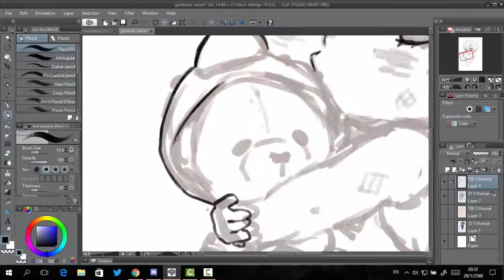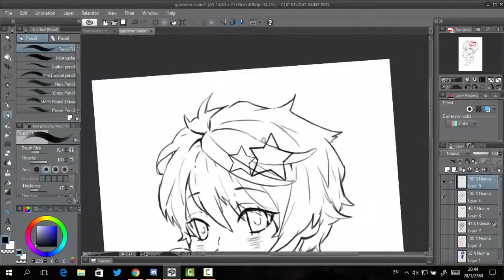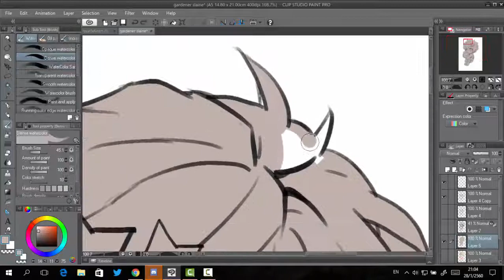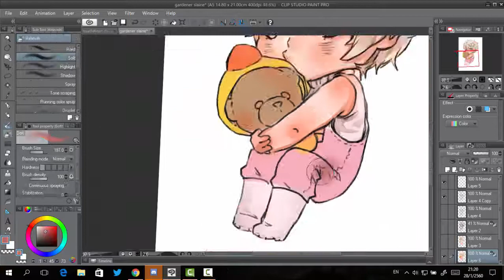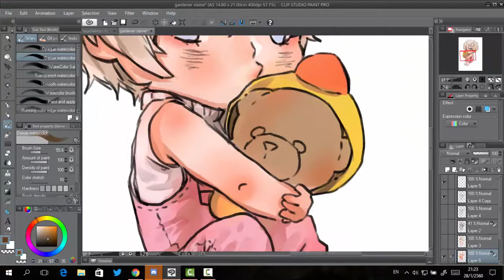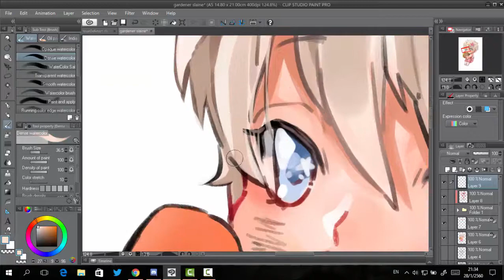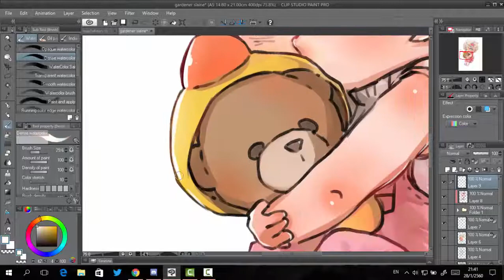Speed Paint | Fanart Chibi Slaine Troyard [clip studio paint]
gardener slaine